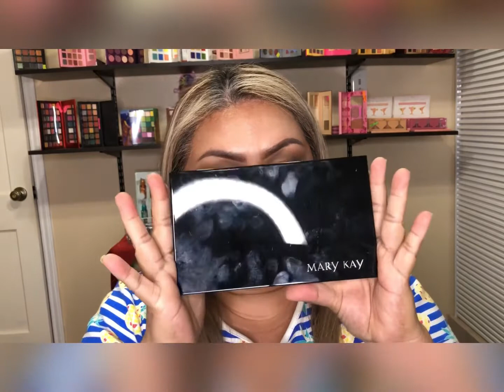PROYECTO PAN 2021/ACTUALIZACION DE PROYECT PAN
HOLA CORAZONES GRACIAS POR VISITARME😍😍

maryanamakeup.. ENVIO A TODO USA

🛍PAGINA DE FACEBOOK MARYANA MAKEUP🛍

Músico: @iksonmusic